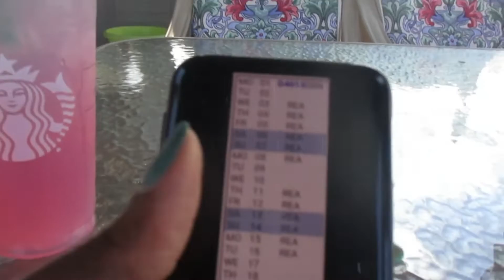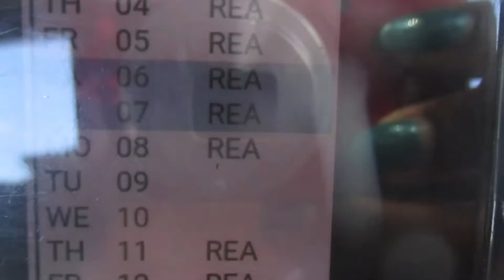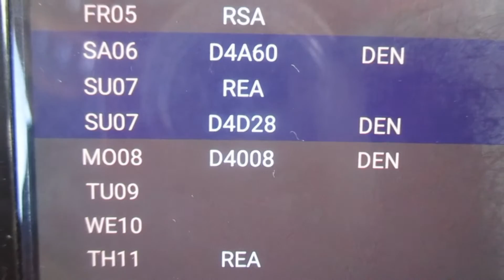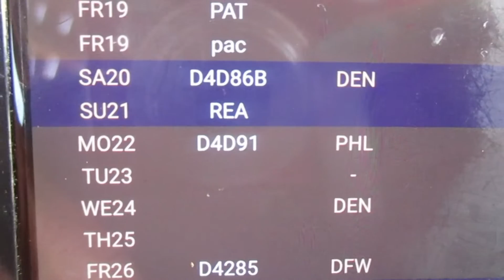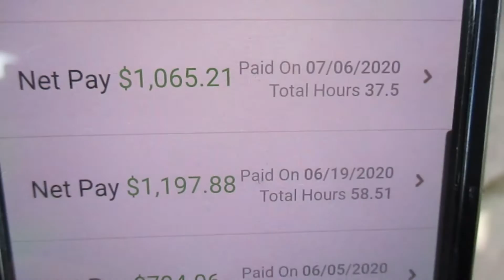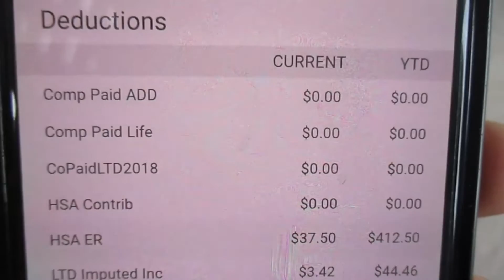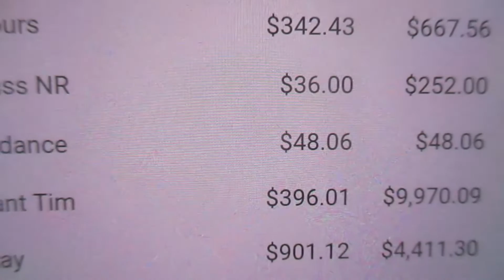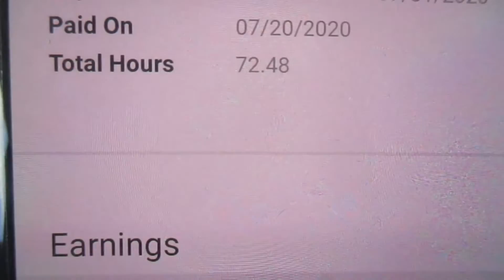My July Paychecks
I am going to try something a little different. In the past, I have shown my paychecks as bonus content. Now that Youtube has made some changes regarding video length for monetization, I am going to show this portion separate. I am always honest with my life as a flight attendant and money is a HUGE concern to many. Hopefully, you'll be able to see how I am surviving reserve by grinding. This is the REAL life of a reserve flight attendant.